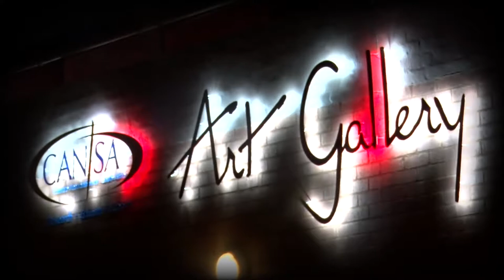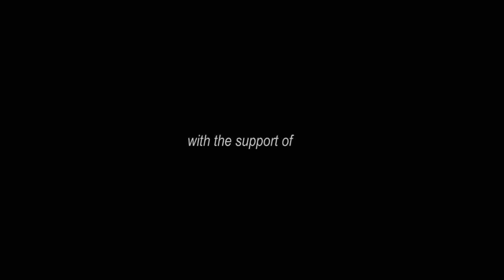Divina Decennium Concert by LVDA St Martin De Porres P.1/ Ave Verum, Domine Fili, Canto della Terra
La Voix des Anges, a multinational choir from Saint Martin de Porres parish in Sunnyside, Pretoria, celebrated its 10th anniversary with a concert concert with different tracks including:
1. Canto Della Terra
2. The Heavens are telling (Haydn Creation)
3.Sanctus (Mozart Requiem)
4. Domine Filli (Vivaldi Gloria)
5. Ave Verum (Mozart)
5. Worthy i the Lamb (Handel Messiah)